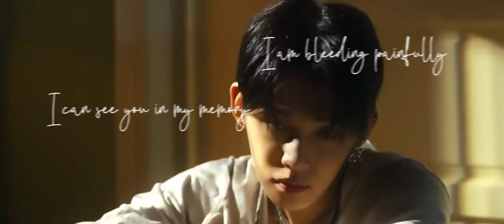If It Was A Movie (an alternative universe's trailer)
Based on an upcoming alternative universe of Choi Yeonjun & Shen Xiaoting, made by @ forrwords on Twitter.